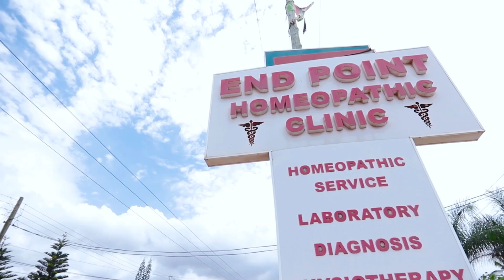Stonebowy’s kids join their dad on stage , performs together at Tecno new phone launch